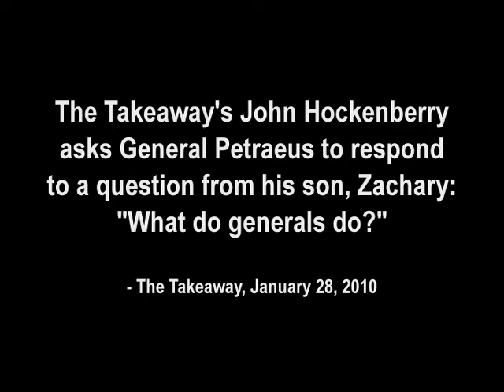Zachary Hockenberry asks Gen. David Petraeus a question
"What do generals do?"  Takeaway host John Hockenberry sits down with Gen. David Petraeus in Washington.  First up, a question from his son, Zachary.